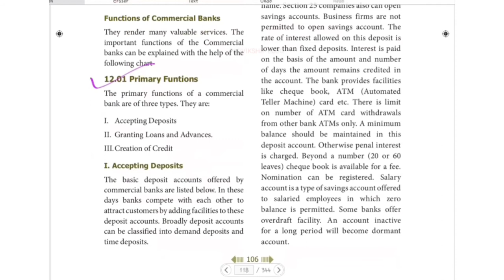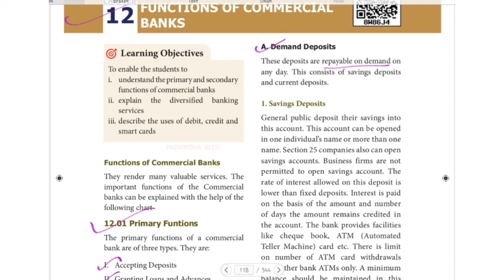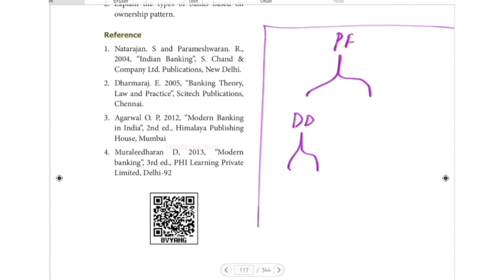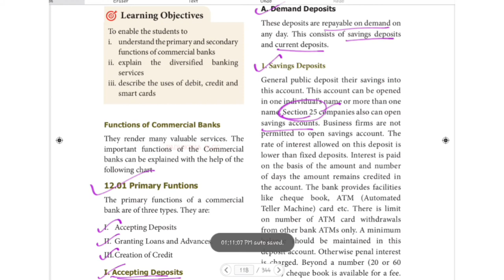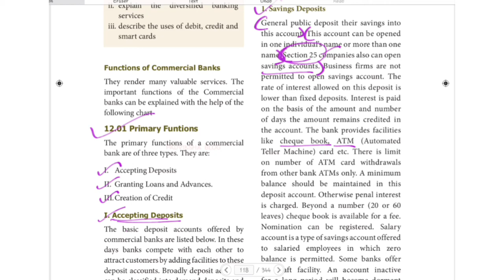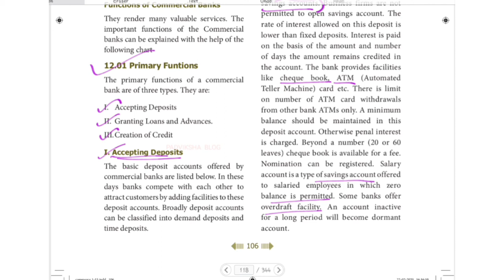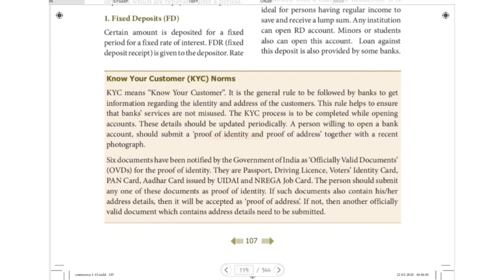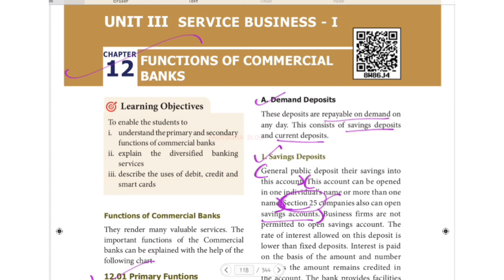TN STATEBOARD 11TH COMMERCE CHAPTER 12 FUNCTIONS OF COMMERCIAL BANKS PRIMARY FUNCTIONS